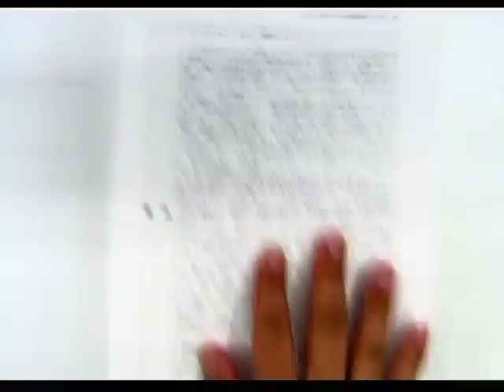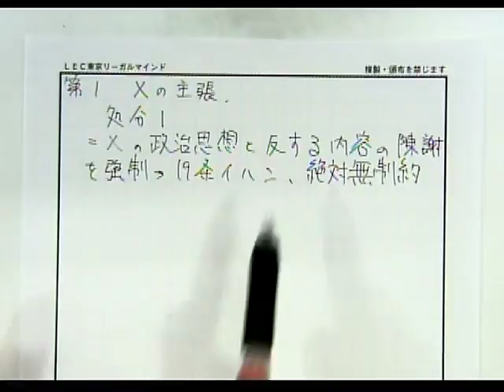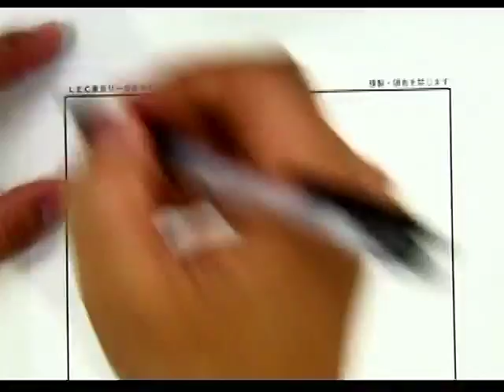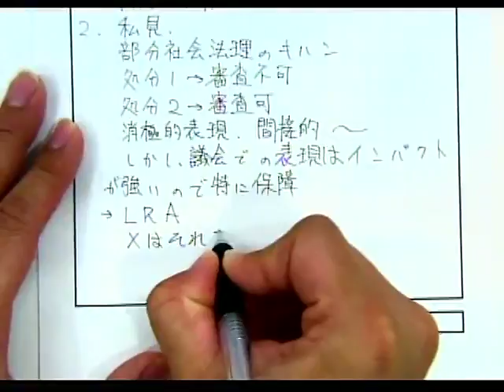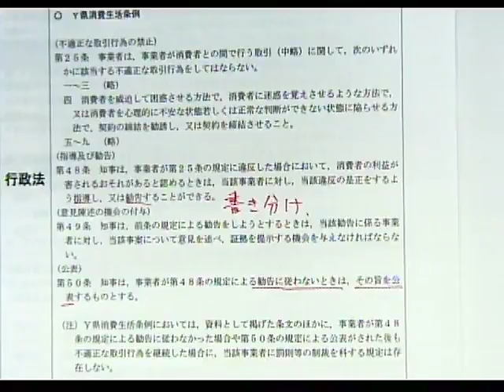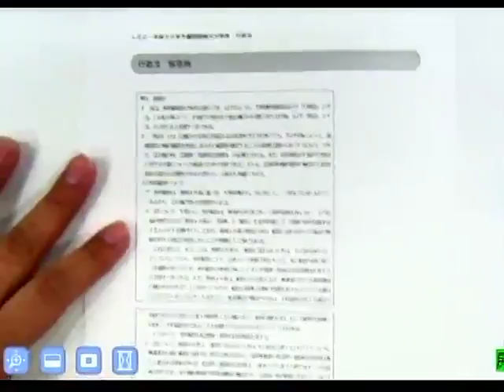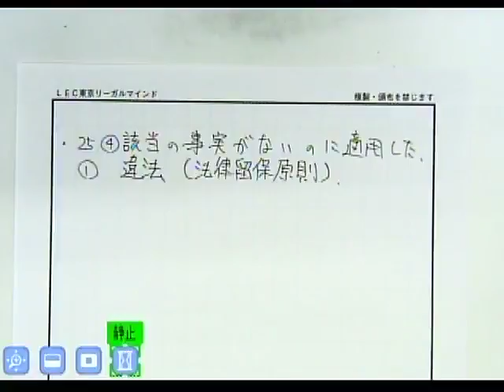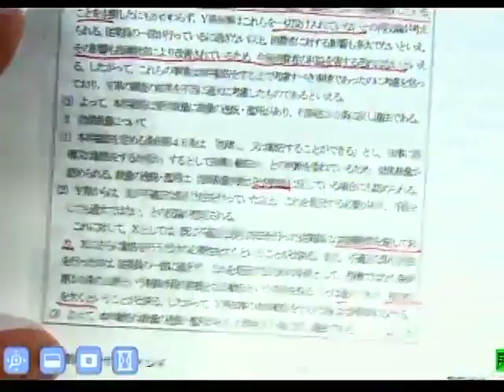平成30年予備試験論文分析会（憲法・行政法）【武山講師】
以下URL内から、「2018年度無料公開講座」→「武山茂樹LEC専任講師」
→「平成30年予備試験論文分析会（憲法・行政法）【武山講師】」の順番でレジュメのご確認をよろしくお願い致します。（8/6（月）以降レジュメwebup予定）